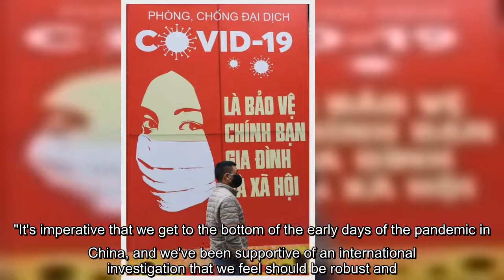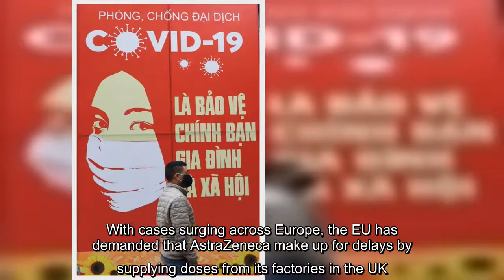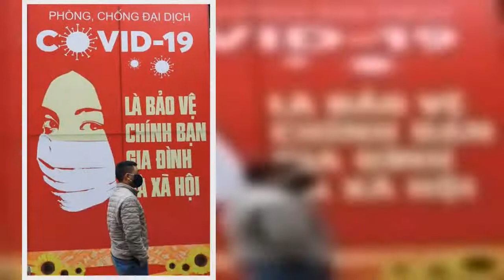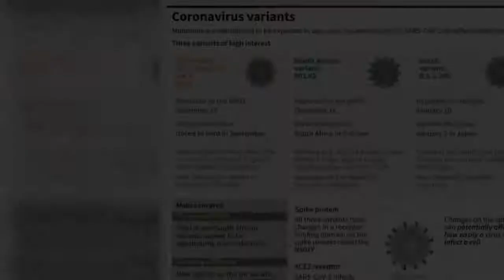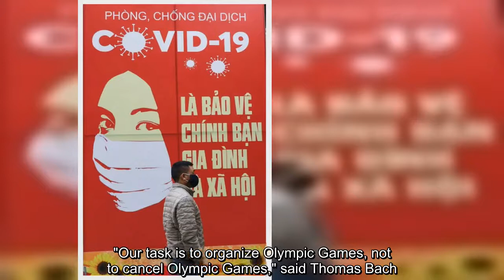US demands 'robust' virus origin probe as pandemic surges worldwide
The United States demanded a "robust and clear" international probe into the origins of the coronavirus pandemic, as a team of World Health Organization experts in China waited Thursday for the green light to begin its long-awaited Covid-19 probe.The call came as coronavirus infections shot past 100 million and governments scrambled to get their hands on scarce vaccine doses, with a bitter row erupting between the European Union and Britain over the supply of AstraZeneca shots.Beijing has so far frustrated international efforts to track the origins of the virus, which has killed more than 2.1million people globally, and only recently allowed the WHO team into China after repeated delays."It's imperative that we get to the bottom of the early days of the pandemic in China, and we've been supportive of an international investigation that we feel should be robust and clear," White House spokeswoman Jen Psaki said Wednesday.President Joe Biden's predecessor Donald Trump had enraged China by accusing it of a botched response to the initial outbreak in Wuhan, and had led calls for an independent investigation.China has sought to deflect blame for the massive global human and economic toll by suggesting -- without proof -- that the virus emerged somewhere else.The highly anticipated WHO mission was expected to begin its work under tight security on Thursday as team members finished their 14-day quarantine after arriving in China.But relatives of those who died in Wuhan have accused Chinese authorities of deleting their social media group and putting pressure on them to keep quiet, apparently to avoid any embarrassment during the WHO probe.The pandemic has surged despite many nations kicking off mass vaccination programs, and one major issue in recent weeks has been of demand for jabs far outstripping supply.With cases surging across Europe, the EU has demanded that AstraZeneca make up for delays by supplying doses from its factories in the UK.But Britain has told the firm to honor its delivery promises too as it tries to accelerate its program, even using historic sites such as the Salisbury Cathedral and Lord's cricket ground as vaccination centers.AstraZeneca has said there is simply not enough to go around.At least 90 million doses of that vaccine, which AstraZeneca developed with the University of Oxford, will be produced in Japan, government spokesman Katsunobu Kato said Thursday, but local media said they may not be distributed until May.Pfizer, which developed its successful vaccine with BioNTech, has revised higher its production target for this year from 1.3billion doses to 2 billion.While part of that is down to increased production, it is also impacted by a change in how the firm counts doses -- after initially saying each vial contained five, the pharma giant now says six shots can be extracted.Vaccines are considered critical to eventually defeating Covid-19, which has continued to re-emerge even in nations where it was brought under contro